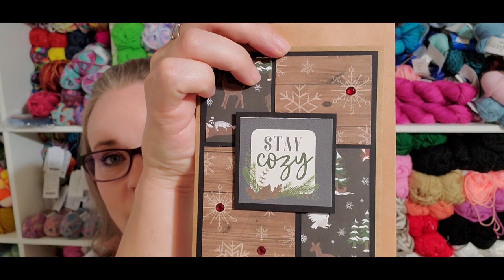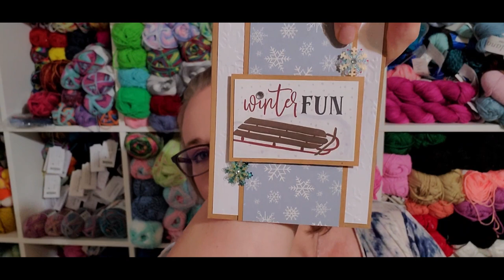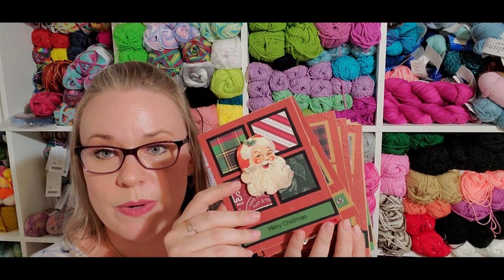Show and Tell #155 - Welcome Back to "Normal"